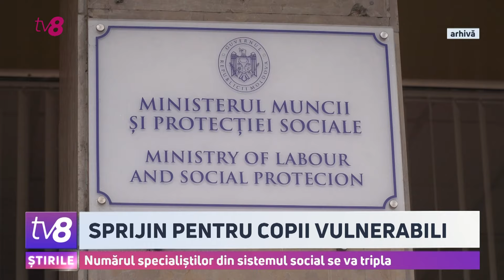Numărul specialiștilor din sistemul social se va tripla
În sate, patru din zece copii suferă de sărăcie. Este statistica alarmantă făcută publică de însuși ministrul Protecției Sociale. Alexei Buzu crede că majorarea alocațiilor este o soluție, dar nu este în măsură să radieze fenomenul. Autoritățile cred că lucrurile se vor schimba abia după ce vor tripla numărului asistenților sociali pentru a urmări îndeaproape nevoile copiilor aflați în situații de risc.